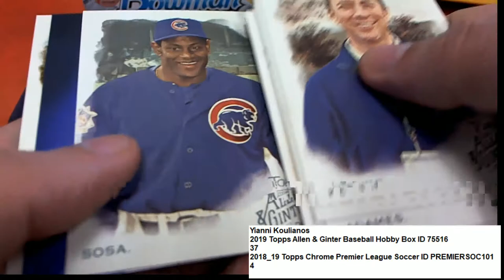2019 Topps Allen & Ginter Baseball Hobby YK3 PACK ID 75516